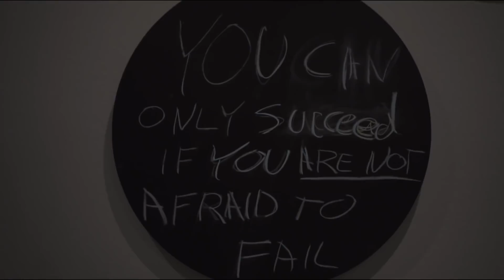Jace Norman - NEW VLOG / 21 September 2017 / "playing the game" / shirtless